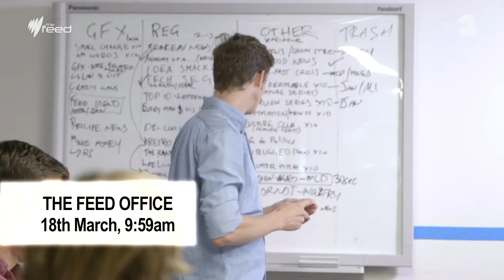SBS Intern - listicle edition I The Feed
The ideas we didn't think were worth paying him for.